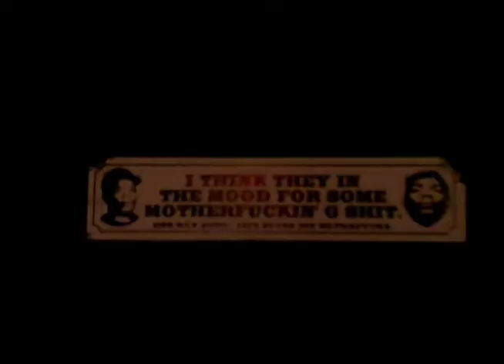Cage the Elephant @ The Basement Fan Reviews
- Read the review and see photos from this show.